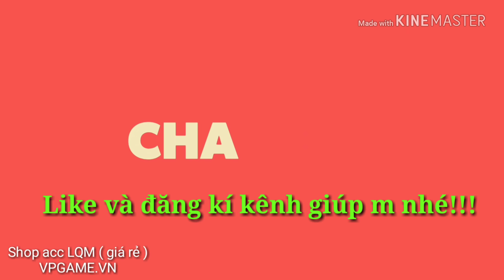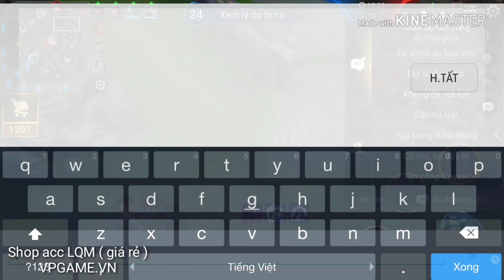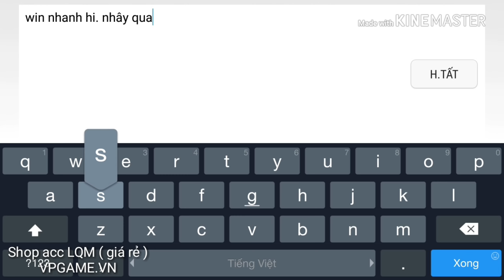Triệu Vân Liên Quân với phong cách chơi khô máu | Arena of Valor